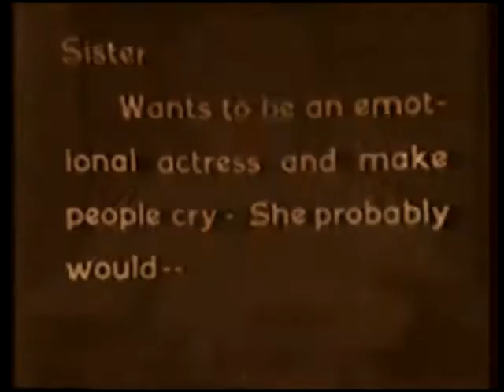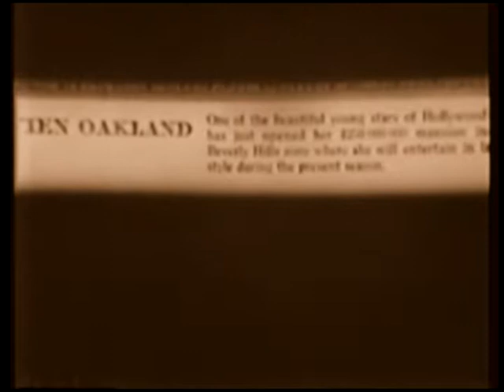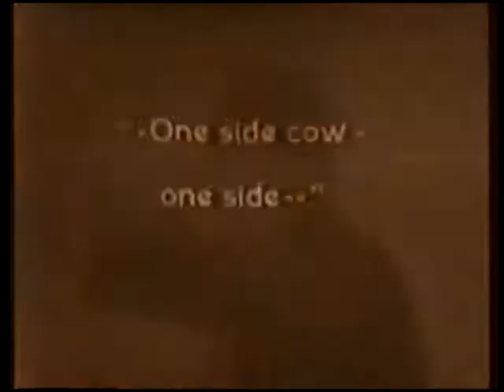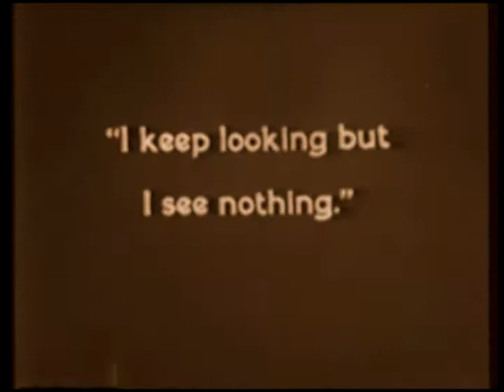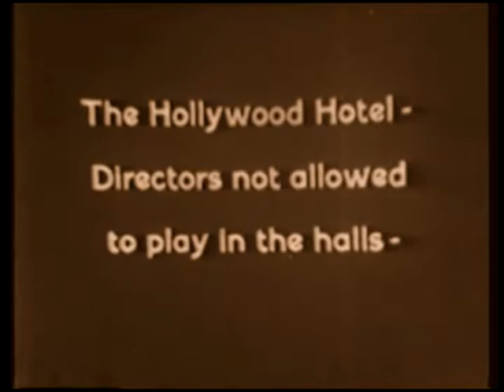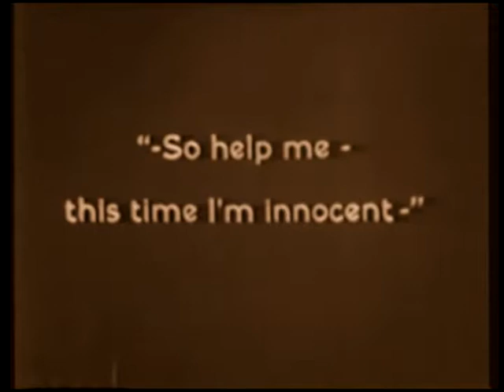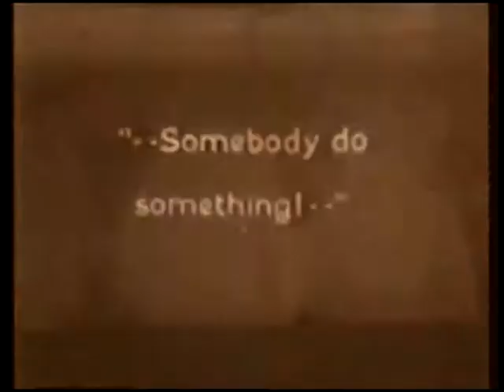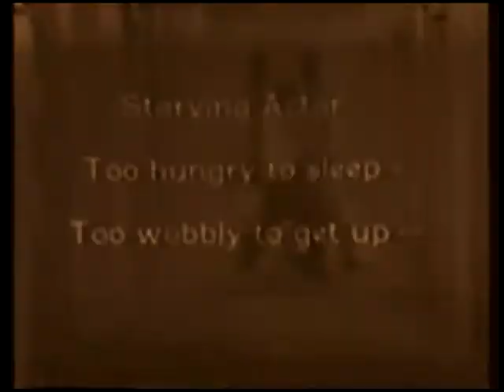GLENN TRYON 45 Minutes from Hollywood (1926)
45 MINUTES FROM HOLLYWOOD (1926)

Una famiglia californiana riceve un avviso secondo cui deve effettuare un pagamento immediatamente, oppure devono abbandonare la propria casa. Il pagamento deve essere effettuato in un ufficio a Hollywood, e così il nonno, la nipote e suo nipote Orville vanno tutti insieme, eccitati all'idea di vedere le stelle del cinema. Il nonno perde il treno, così sono i nipoti a continuare il viaggio. Una volta a Hollywood, si imbattono in una rapina in corso ma Orville la scambia per finzione cinematografica. Si butta nell'azione, e viene scambiato per uno dei rapitori; per scappare si veste da donna nella camera di un detective dell'hotel. Ciò crea notevole difficoltà e imbarazzo sia per Orville che per il detective.
(Powered by Google Translate)

Regia:
Fred Guiol

Sceneggiatura:
Hal Roach
H.M. Walker

Con:
Glenn Tryon
Charlotte Mineau
Jack Rube Clifford
Sally O'Neil
Oliver Hardy
Edna Murphy
Jerry Mandy
Theda Bara
Ed Brandenburg
Joe Cobb
Monte Collins
Jackie Condon
Mickey Daniels
Johnny Downs
Janet Gaynor
Claude Gillingwater
The Hal Roach Bathing Beauties
Al Hallett
Jack Hill
Allen 'Farina' Hoskins
Ham Kinsey
Stan Laurel
Scooter Lowry
Tiny Sandford
Jay R. Smith

Prodotto da:
Hal Roach